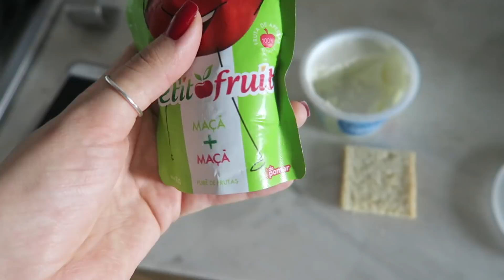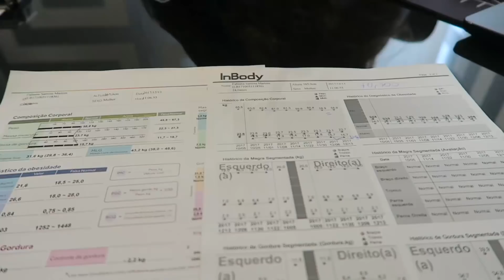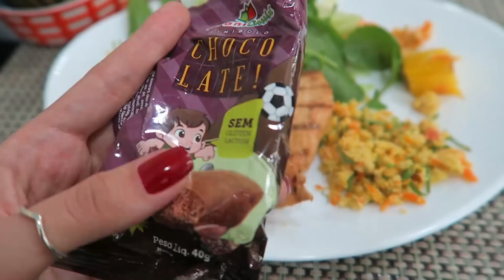CORREMOS EM FAMÍLIA + TPM NA DIETA - DIÁRIO DA DIETA 7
Mais um Diário da Dieta está no ar! Eu e minha família participamos de uma corrida super especial da Nike no Ibira, tive um ataque de TPM e também mostrei como foram os meus resultados pós jacada na minha festa de Open House. Vamos conferir?